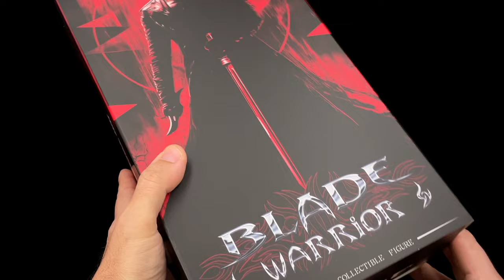Blade 1/6 Scale figure Present Toys Blade Warrior Unboxing & Preview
Hello Everyone!
Join me today as i unbox the Blade Warrior 1/6 Scale from Present Toys